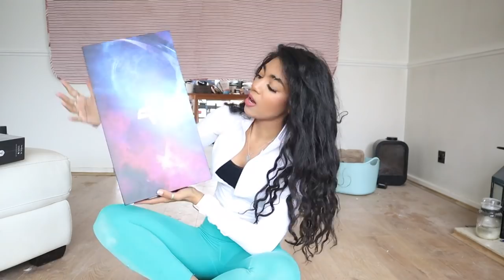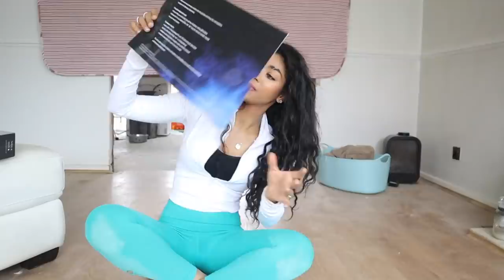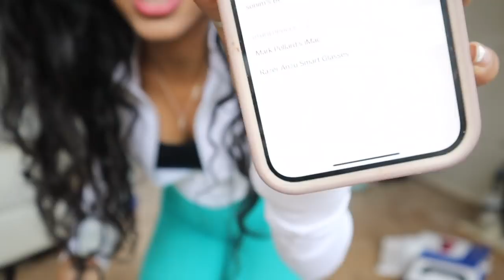A VERY RANDOM TECH *haul* UNBOXING!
Razer smart glasses:

Razer true  wireless ear buds:

Razer headphones/

☞📣Links to gaming/streaming Eqiupment:

☞📣Game Capture/gaming setup:
What i use to capture my gameplay and power my streams/videos

Soft Box
Ring Light

Wish List: